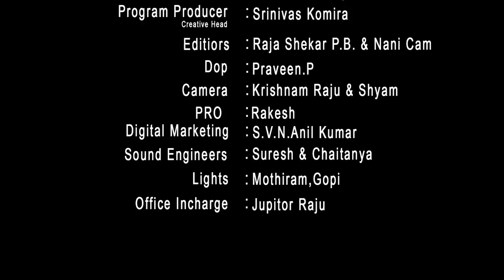తెలుగువీర లేవరా శ్రీ శ్రీ ఎలా రాశారంటే? | Tripuraneni Chittibabu || Director & Producer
తెలుగువీర లేవరా శ్రీ శ్రీ ఎలా రాశారంటే?Tripuraneni Chittibabu || Director & Producer || Telakapalli Talkshow || S Cube TV